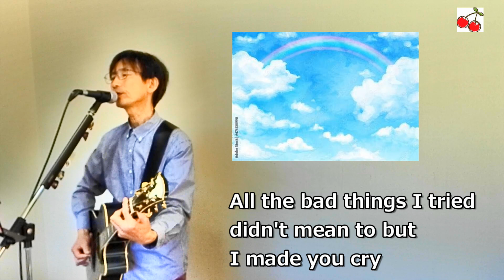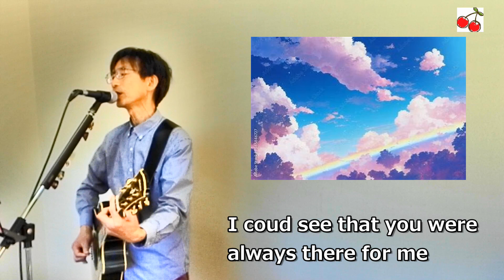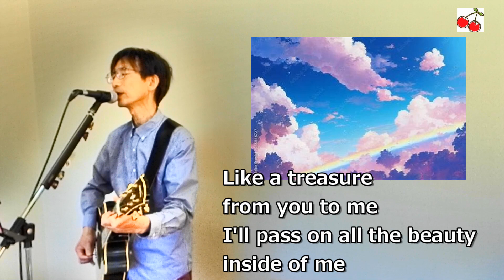Toward Tomorrow / Kiroro / Acoustic Cover / 未来へ / キロロ / English Version / Translation attached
「未来へ」をEnglish Version で歌ってみました！
原曲とは詩の内容が少し違いますが、Tashi Ohnsman さんの英語詞を使っています。

【日本語訳】Translated by Spitz Scarlet Channel

お母さんがいなくて寂しくても
電話はしない　心配させるから
やってしまった悪いことを全部
本気ではなかったんだけど
悲しませたよね

お母さんは私に愛と尊敬を教えてくれた
優しさもね
全部親切なやり方で
毎日抱きしめてくれたことを覚えているよ
人生はゲームでも競争でもないと教えてくれた

私のためだけにしてくれたいろいろなこと
どうしてしてくれたのかな？
私が何度嘘をついても、どうしてわたしのこと
信じることができたのかな？

私のこと、誇りに思ってくれてたようだけど
本当だったの？
私は尽きない頭痛の種じゃなかったの？
楽しい日々と少しの悲しみを思い出すわ
死ぬまでずっと大切な思い出よ

いつの日か私が母親になることを想像できる？
その時は、ちょうどお母さんと同じように
理解できると思うわ

私が悲しくて一人ぼっちの時
お母さんはいつもそばにいてくれた
私は、お母さんの耳元で、私の秘密のすべてを
ささやいたよね
わかっていたの、いつもいてくれること
そう！お母さんは私の居場所であり、私の世界のすべて

お母さんから私への宝物として
私の中の美しいものすべて
子どもたちに伝えるわ